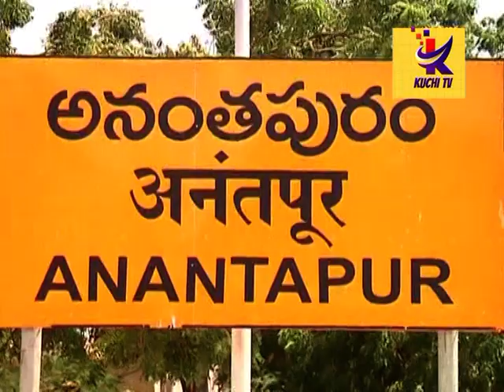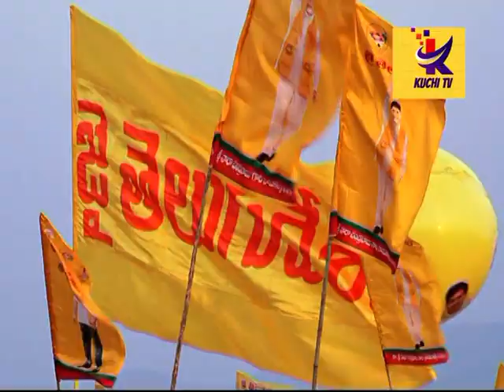సూరి ఎలా వుండేవారో చూడాలని వుందా?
దర్మవరం ఎమ్మెల్యే వరదాపురం సూర్యనారాయణ గతంలో ఎలా వుండేవారో చూడండి.నవ్వకండి..ఐదు సంవత్రాసరాల కాలంలో అలా మారడానికి ఆయన ఎంతకష్ట పడ్డారో ఆలోచించండి.దాదాపు వందకిలోలకు పైగా వున్న ఆయన కొంతకాలంలోనే డైట్ ఫాలో కావడం వల్ల ఇలా సాద్యంమైంది అంటున్నారు.ఏ పార్టీలో వున్న ప్రజలకు సేవ చేయాలనే వుద్దేశంతోనే చలాకిగా ప్రజల్లో తిరగడానికి తన అహారపు అలవాట్లు మార్చుకుని సన్నపడినట్లు చెబుతున్నారు.తినడానికి అన్నీ కళ్లముందే వున్నా నోరు కట్టేసుకోవడం కష్టంమేకదా.